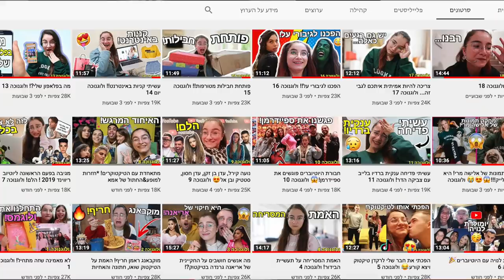לומדת ריקודי טיקטוק מפורסמים!! *אני פדיחה*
תקראו אותי❤️

***אם אתם רואים את זה תגיבו: דאנס

Hey people! What's going on?
I'm Michal Matzov, 25, and on my channel you can watch videos of everything you want: humor, challenges, makeup, tricks, food, vlogs and lots of cool stuff!
Love you❤️ and don't forget to be who you are